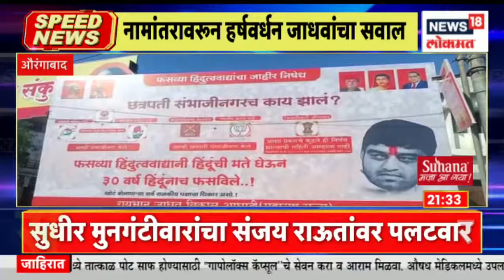Top Headlines of Night | Speed News | News18 Lokmat | Jan 8, 2023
Ramdas Kadam has made a serious allegation that "Uddhav Thackeray tried to eliminate Yogesh Kadam from politics, now he.." Bollywood actress Urfi Javed has clashed with BJP leader Chitra Wagh and Chairperson of Commission for Women Rupali Chakankar. Now Karuna Sharma Munde has jumped into this controversy. Karuna has criticized the women who supported her over Urfi Javed's clothes.

“उद्धव ठाकरेंनी योगेश कदमला राजकारणातून संपवण्याचा प्रयत्न केला होता, आता त्याला..”असा गंभीर आरोप रामदास कदम यांनी केला आहे. बॉलिवूड अभिनेत्री उर्फी जावेदवरुन भाजप नेत्या चित्रा वाघ आणि महिला आयोगाच्या अध्यक्षा रुपाली चाकणकर यांच्यात जुंपली आहे. या वादात आता करुणा शर्मा मुंडे यांनी उडी घेतली आहे. करुणा यांनी उर्फी जावेदच्या कपड्यांवरुन तिला समर्थन करणाऱ्या महिलांवर जोरदार टीका केली आहे.

n18oc_news